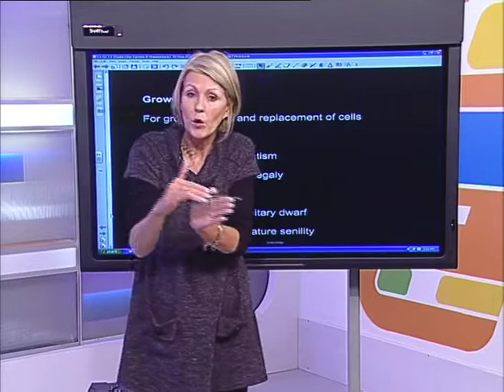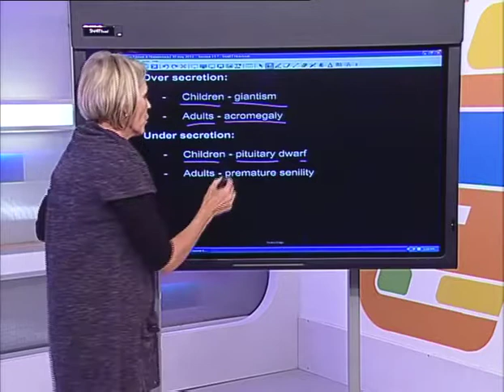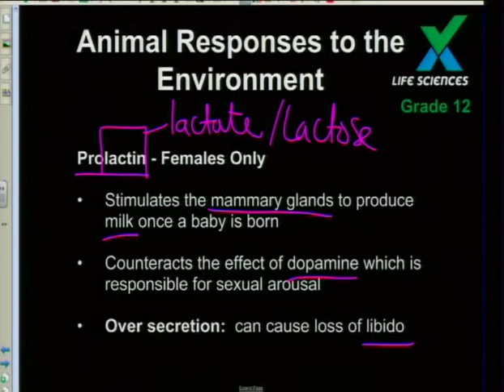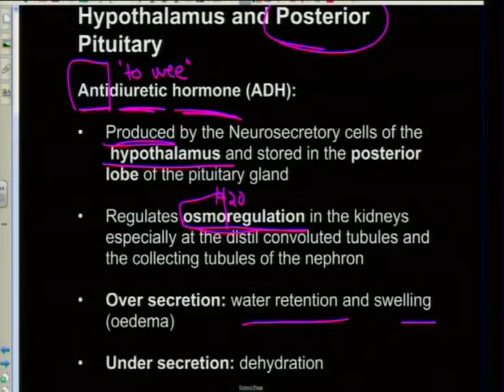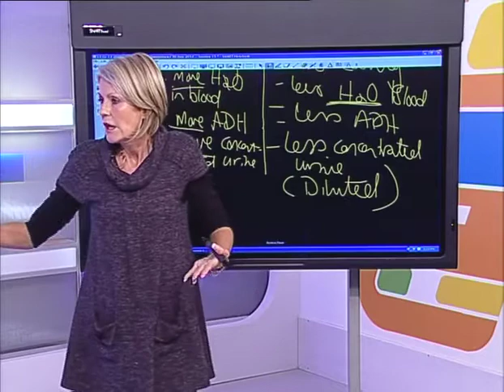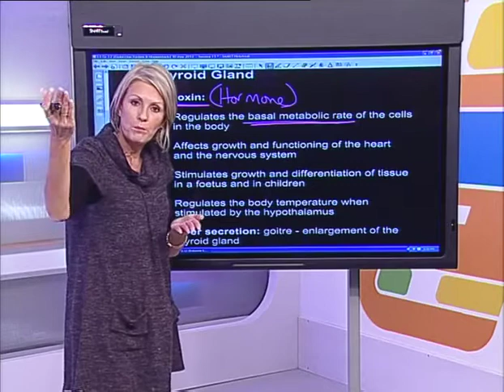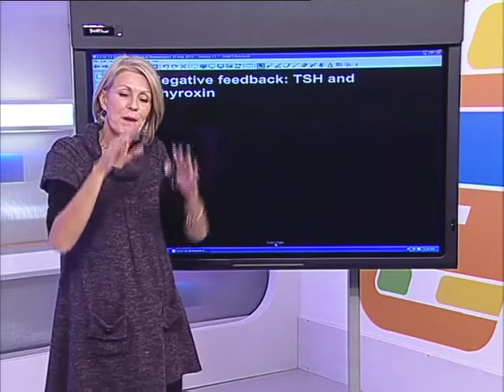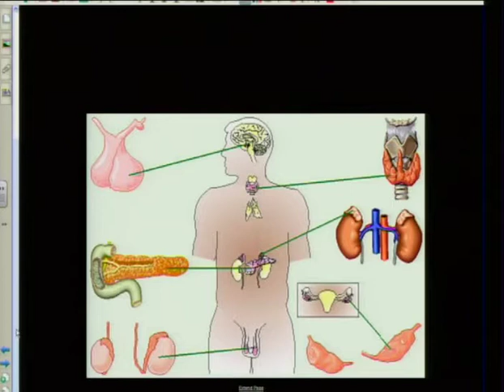Show 15: Revision (The Endocrine System & Homeostasis)